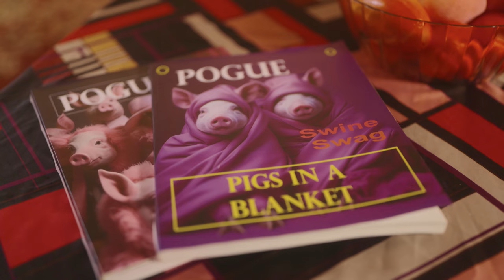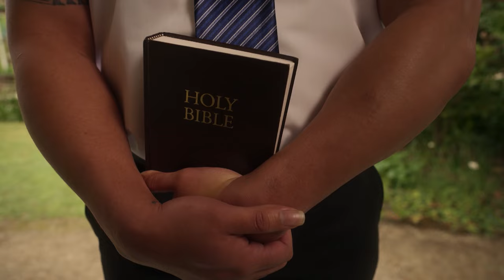Dem 3 Lil Puakas (3 Little Pigs) | Fresh Fairytales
With pork in short supply and the big bad 'Wolfe' hatching his plans, piggies – Paris, Penelope, and Paige find themselves in the ultimate a-PORK-alypse! 🐷🐷🐷🐺

FRESH FAIRYTALES 🧚🏽‍♀️📚 a Pacific musical extravaganza that takes you down the yellow brick road, left at the mango tree, right at the red makeki, over the Mangere bridge, and through the big bang bushes... to where our favorite classic fairytales are turned on their heads by a cast of Polynesian misfits!